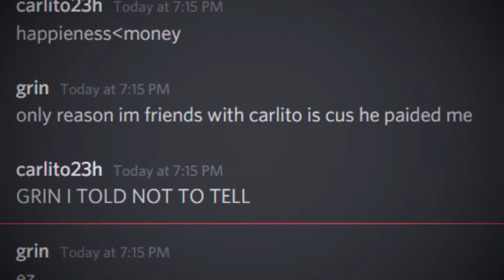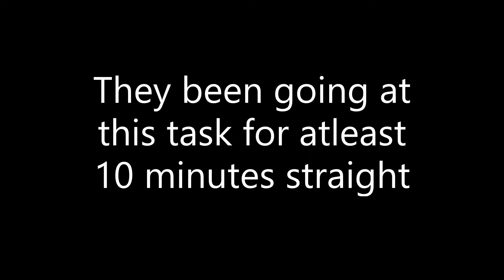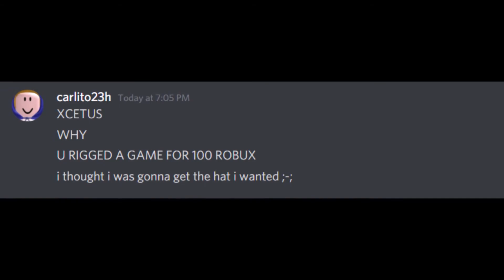Carlito Vs Grin in build a boat for treasure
so much effort into a minute video :/